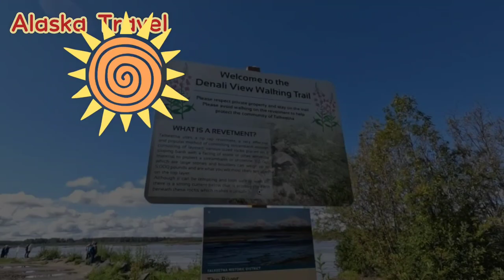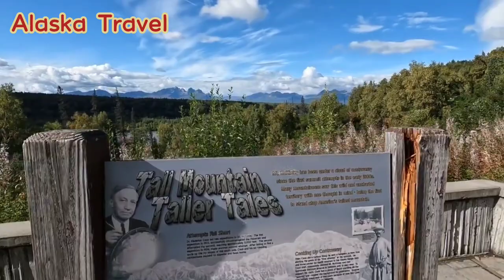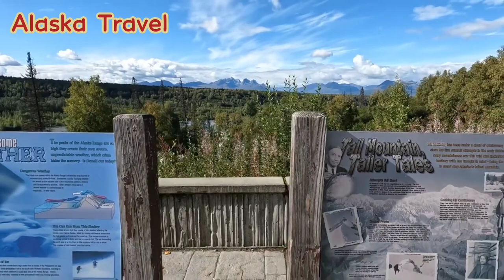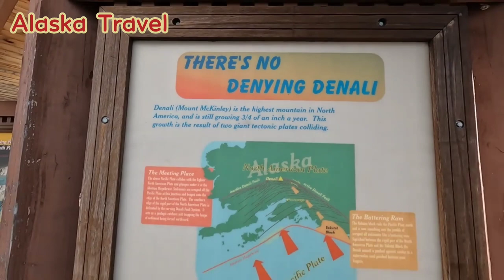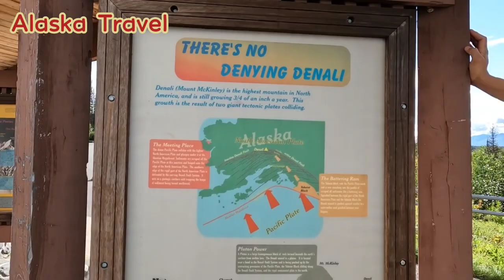아들과 알래스카 여행가면 생기는 일 ep.8 What Happens When You Travel to Alaska with Your Son#데날리국립공원#알래스카여행#연어낚시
여행은 우리를 용기있게 만든다.
누가 내짐을 대신 들어 주기를  바라지않고
잃어버린것에 대해 연연하기보다는
지금 가지고 있는 것을 어떻게 쓸지에 집중하게 만들며
두려워서 도망치는게 아니라
두려운것을 시도하게 만든다.
Travel makes us brave.
I don't want anyone to carry my burden
Rather than dwell on the lost
Concentrate on how to use what you have now.
I don't run away because I'm afraid
Makes you try things you're afraid of.